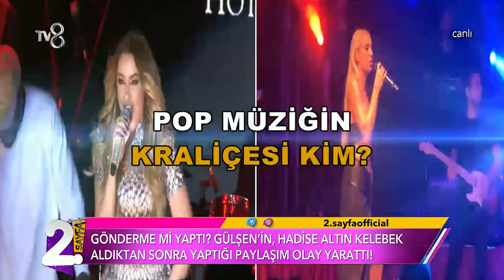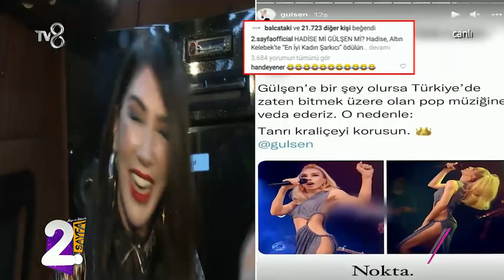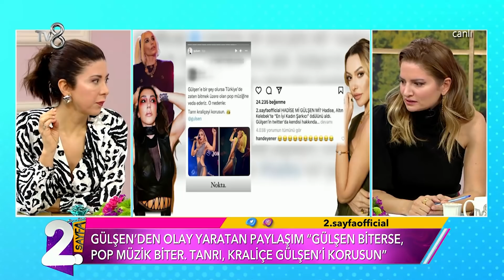Pop Müziği Kraliçesi Kim? | Müge ve Gülşen'le 2. Sayfa 63. Bölüm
Gülşen'in kraliçe paylaşımı sosyal medyada gündem oldu. Gülşen mi? Hadise mi? Müge ve Gülşen'le 2. Sayfa 63. Bölümü izlemek için;
Magazin duayenleri Müge Dağıstanlı ve Gülşen Yüksel’in sunduğu “Müge ve Gülşen’le 2.Sayfa” programı haftaiçi her gün 8.45'te Tv8 ekranlarında